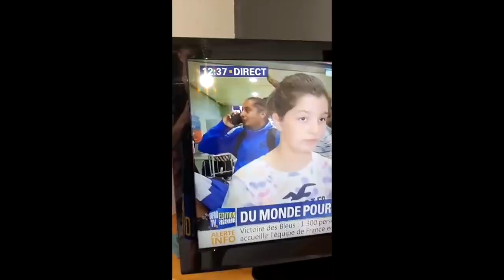FIERS D'ETRE BLEUS !!